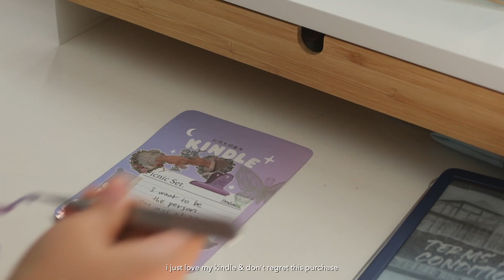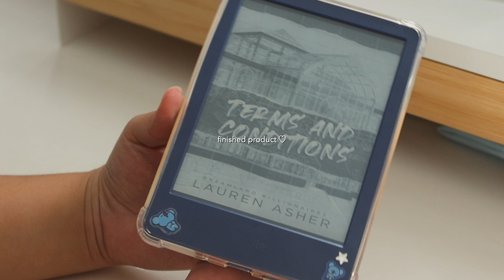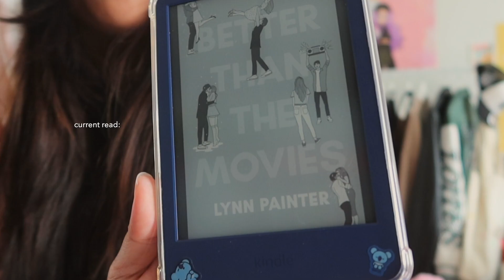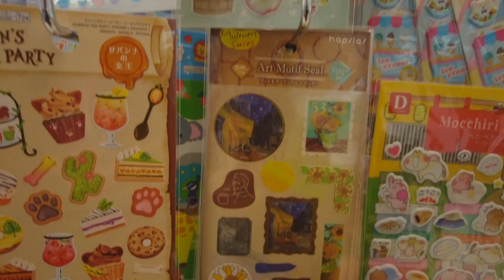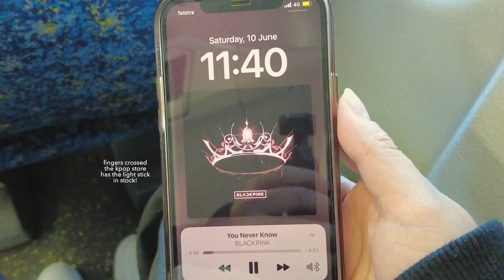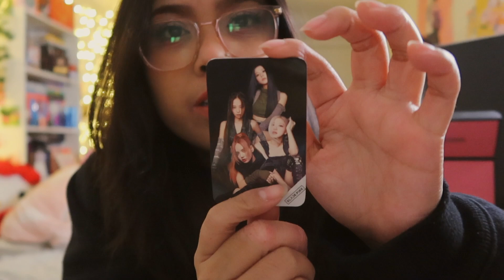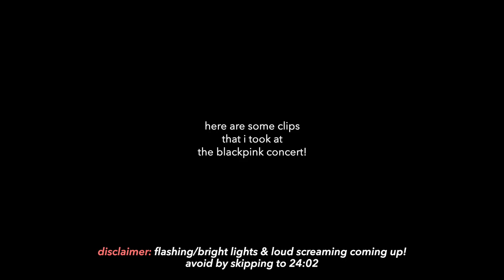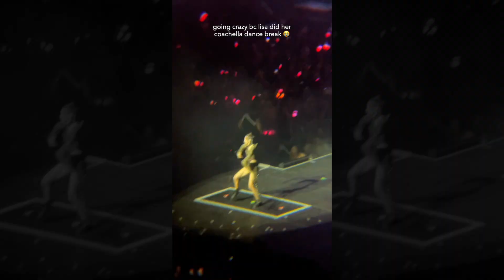life lately 🛒 life update, organizing stationery, decorate my kindle, bts merch & blackpink concert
hi guys! here's a montage of clips showing what i've been up to lately: from organizing my stationery, getting a new kindle, indulging in kpop, and also added a (not so lil) chit-chat session to update you all about how i've been feeling and what i've been going through. it's been a crazy time these last few months but it's okay, we stay strong and focus on the fun and positive moments!

anyways, i've missed you all and i hope you guys enjoy this video. i hope you're taking good care of yourself!

love, chloe 🤍

timestamps:
0:00 intro
0:14 chill day (cleaning & organizing)
0:44 chit-chat session (life update)
10:14 decorating my kindle
11:13 day off (at home & playing sports)
14:13 shopping day
16:15 haul & storytime
19:01 buying a lightstick
20:05 costume party
20:58 testing out the blackpink lightstick
22:26 blackpink concert

𝐛𝐚𝐬𝐢𝐜𝐬:
about the creator: filipino. 23. sydney, australia
editing program: final cut pro x
filmed on: canon g7x mark iii, iphone 12 , dji osmo pocket

ᴍᴜsɪᴄ ᴄʀᴇᴅɪᴛ ᴛᴏ ᴛʜᴇ ʀɪɢʜᴛғᴜʟ ᴏᴡɴᴇʀs:
Music by Grace Chiang - staying in on Sunday (it is well)